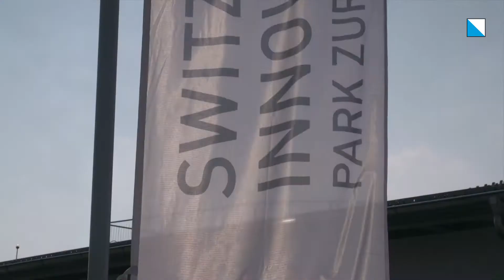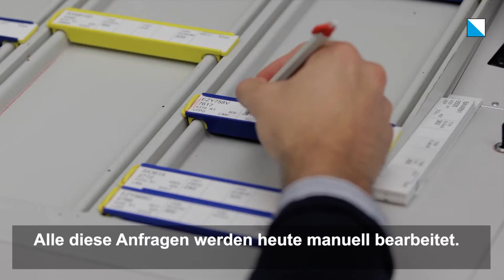Politik 4.0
Damit Unternehmen die Chancen der Zukunft nützen können, muss die Politik förderliche Rahmenbedingungen schaffen. Diese finden sich auch im Innovationspark Zürich. Er bietet Unternehmern und Wissenschaftlern eine Plattform für die Entwicklung von Innovation.

Die Politik 4.0 handelt vorausschauend, damit Wirtschaft und Gesellschaft die Chancen der Digitalisierung wahrnehmen können.  Hiermit betraut ist im Kanton Zürich das Amt für Wirtschaft und Arbeit.